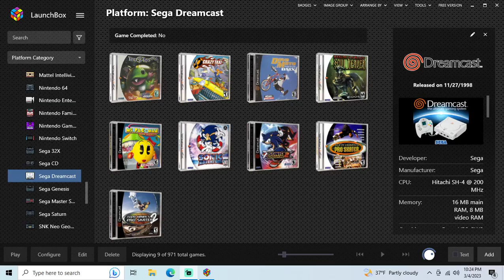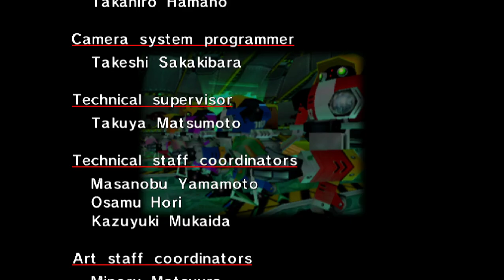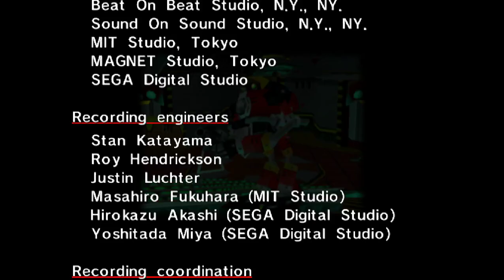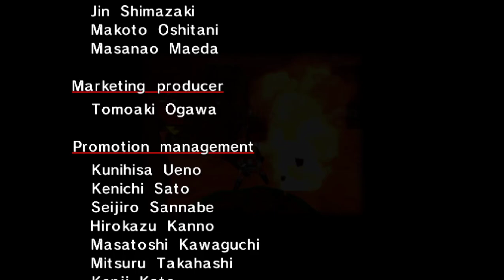Sonic Adventure - Dreamcast playthrough part 9 (recorded 2023-03-04)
I have a copy of the game for Dreamcast but got a new gaming PC and wanted to test how well everything plays on it for convenience.

During this part I continued my file and played E-102 Gamma's story until I completed it.